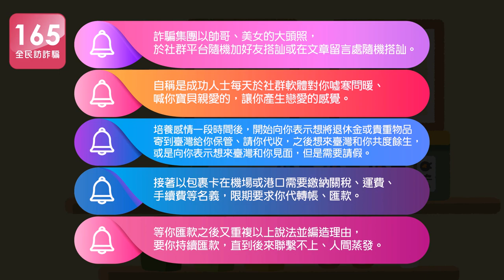媒體 識讀|媒體識讀一分鐘短片－虛擬情人防詐騙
提醒您，網路交友有風險，詐騙集團潛藏在網路世界裡，騙你感情又騙你錢，請保持警覺，提醒自己「聊天可以、借錢免談」